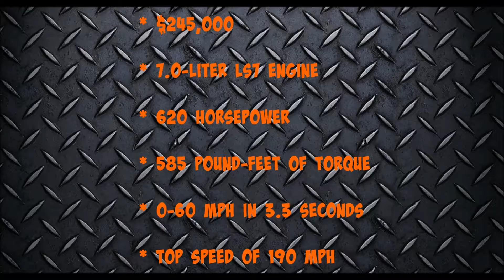Falcon F7 | Overview, Interior - Exterior, On The Road!!!